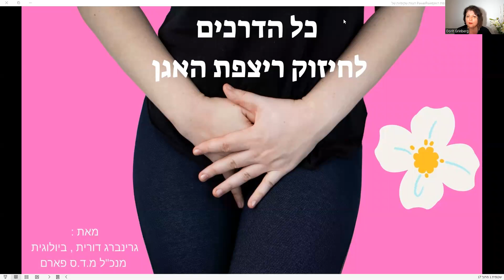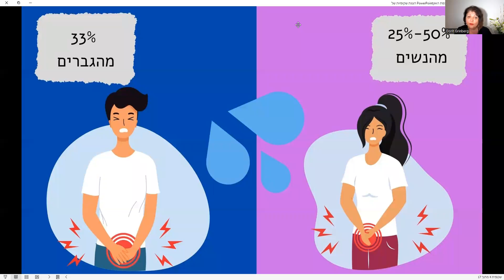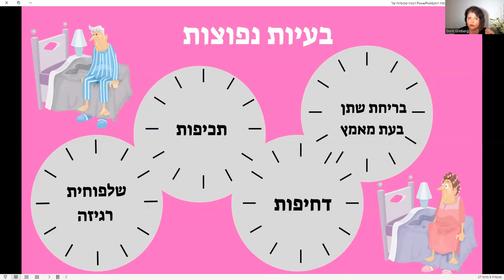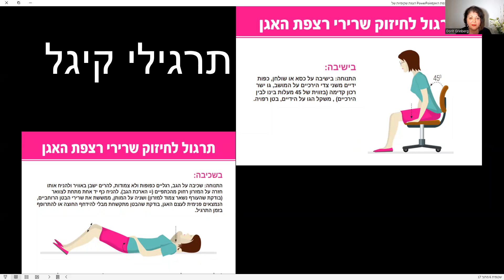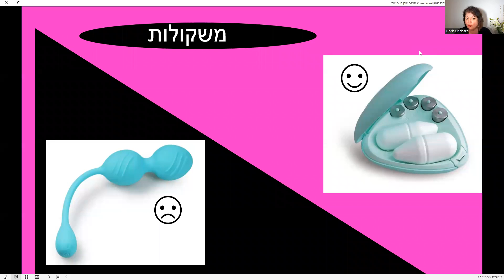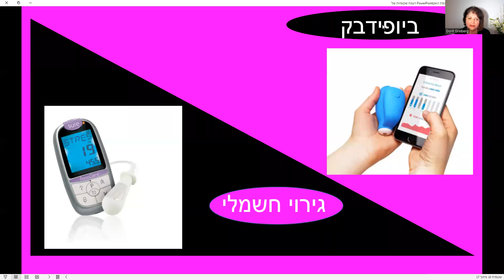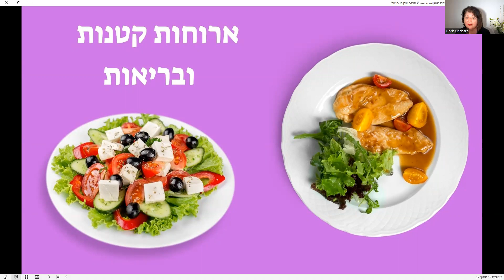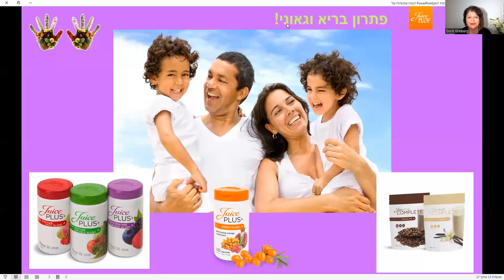חיזוק שרירי ריצפת האגן - עבור קהילת ג'וס פלאס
בהרצאה זו דיברתי על:
1.למה חשוב לחזק את שרירי ריצפת האגן
2. איזה סוגי בעיות יש בריצפת האגן
3. תרגילי קיגל לחיזוק שרירי ריצפת האגן
4. שימוש במשקולות לחיזוק כן או לא ואם כן איזה ?
5. ביופידבק
6. גירוי חשמלי
7. טיפול בגברים
8.תזונה לחיזוק השרירים
9. ג'וס פלאס כאופציה משלימה לתזונה